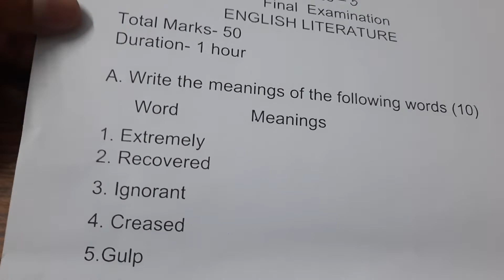07.03.22 lit 5